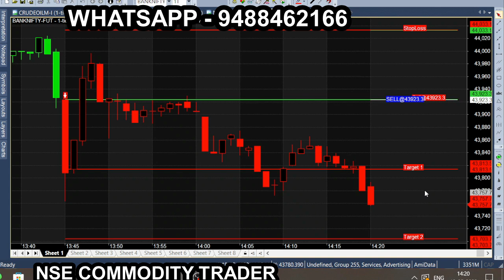Secret of 1 Minute Strategy | How to Trade 1 Minute Frame | No lndicator No Pattern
This 1 minute trading strategy actually works. Simple for beginners.